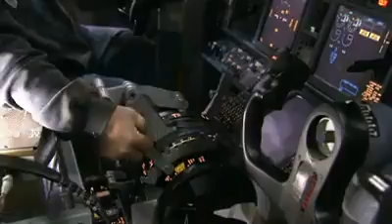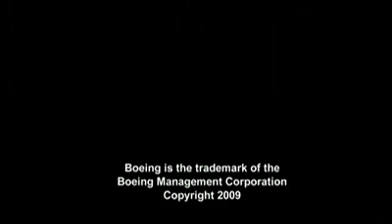AEROPLANE MAKING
ARUN JOSEPH Alex Tutu Hormis 2